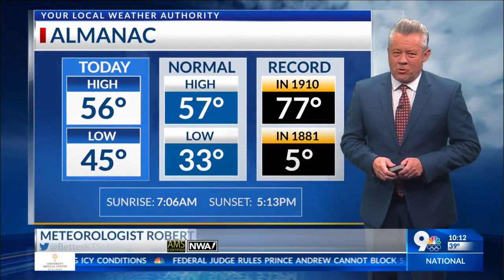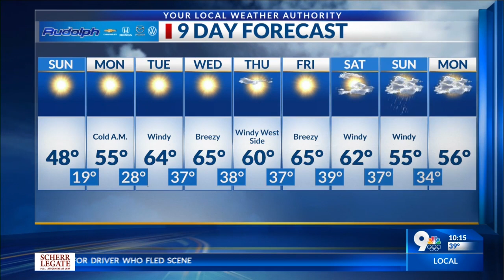Robert Bettes has your 9-Day Forecast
Wind Advisory Until 11; A Cold 19 Monday Morning — Your 9-Day Forecast